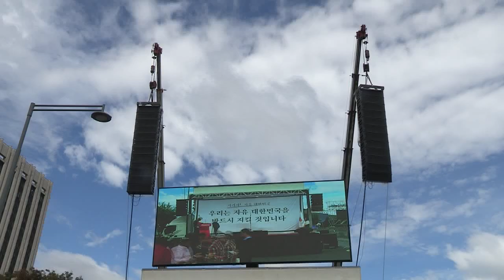단군이래 최악의 정권, 문정권의 헌정농단 막아야!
존경하고 사랑하는 대한민국 국민 여러분,
그리고 당원동지 여러분,
우리는 오늘 이 자리에 다함께 모였습니다.
분노의 마음으로 이 자리에 오셨는가.
대한민국을 염려하는 마음으로 이 자리에 오셨는가.
어제까지 우리 모두 정말 그 분노의 마음으로,
오늘 개천절에는 이곳 광화문에서
우리의 분노를
우리의 염려를
문재인 정권에게 똑똑히 알려주어서
이 문재인 정권의 헌정농단을 막아보고자
그렇게 이 자리에 모였습니다.

오늘 ‘개천절’입니다.
단군이래로 최악의 정권, 어느 정권인가요.
단군이래로 최악의 정권, 문재인 정권입니다.
‘후안무치 정권’입니다.
‘무능 정권’입니다.
‘부도덕 정권’입니다.
‘무책임 정권’입니다.
그런데 이 정권이 조국을 싸고돌고 있습니다.
왜 싸고돌까요?
‘조국 게이트’의 본질이 무엇인지 아시나요?
 ‘조국 게이트’의 본질은
첫 번째, 헌정농단입니다. 왜 헌정농단인가.
그동안 대한민국이 쌓아올린 법치주의, 자유민주주의,
그리고 헌법을 한꺼번에 무너뜨리고 있기 때문에
헌정농단입니다.
동의하시나요?
그 다음, ‘조국 게이트’ 단순히 조국의 문제가 아닙니다.
‘조국 게이트’ 단순히 윤리의 실종,
도덕의 추락이 아닙니다.
‘범법’의 문제입니다.
범법자 장관이 있습니다.
조국 게이트의 핵심 하나만 보십시오.
이제 차곡차곡 나올 것입니다.
사모펀드, 서울시 지하철 400억 넘는 사업에 관련되려고 했습니다.

이것만 봐도 딱하니 아시지 않겠습니까.
이것은 ‘정권 게이트’입니다.
왜 이렇게 조국을 감쌀까요.
왜 이렇게 조국을 보호할까요.
딱 두 가지 이유입니다.
첫 번째, 문재인 정권의 충격적인 치부가 드러날까 입니다.
문재인 대통령 딸은 왜 동남아로 이주했는가.
문재인 대통령 아들은 왜 공공사업에 뛰어들었을까요.
다 이상하지 않은가요.
조국은 민정수석을 했습니다.
‘민정수석’이 뭐하는 자리인가요.
대통령 친인척 어떻게 돌아가는지 다 아는 자리 아닌가요.
문재인과 조국은 불행의 한 몸입니다.
두 번째, 조국을 감싸는 이유는 다른 것 아닙니다.
독재의 마지막 퍼즐입니다.
그들은 지금 ‘검찰개혁’을 이야기하고 있습니다.
그러나 이것은 ‘검찰장악’입니다.
어제 여당이 조국을 수사하는 검찰을 고발했습니다.
이것 코미디 아닌가요.
그들이 그렇게 정의의 사도로 외쳤던
윤석열 검찰을 부정하고 있습니다.
대통령은 뭐라고 했습니까.
살아있는 권력까지 수사하라고 했습니다.
그러나 정작 살아있는 진짜 권력에 칼을 겨누자
이제 와서 지금 검찰개혁 운운하면서
윤석열 총장을 끌어내리려고 하고 있습니다.

오늘 검찰은 이렇게 이야기했습니다.
배우자 정경심 교수를 ‘비공개 소환’하겠다고 했습니다.
왜 전직 대통령부터 장관 모두를 망신시켜줬던
그 포토라인이 정경심 앞에 멈춰서야만 하는가.
저희는 외칩니다.
정경심에 대한 황제소환,
이것이 마지막 예우일 것을 외칩니다.
검찰에게 요구합니다.
분명하고 엄정한 수사를 하십시오.
철저한 수사를 하십시오.
그렇지 않으면
이것은 특검으로 진실을 반드시 밝혀야 하는 것입니다.
검찰에게 힘을 줍시다.
‘검찰 수사 제대로 하라!’
이 ‘조국 게이트’ 본인들의 이 독재 정권의 마지막 퍼즐,
검찰장악을 위해서 포토라인을 멈춰 섰습니다.

지난주에 서초동 대검찰청 앞에서 시위하는 것 보셨는가.
200만 맞나요? 아닙니다.
그 좁은 골목에 200만 설 수 있나요.
절대 아닙니다.
오늘 화나서 이 자리에 나오셨나요.
한번 보십시오.
이 광화문 서초동 대검찰청 그 도로보다 훨씬 넓습니다.
그들이 200만이면 우리는 오늘 2천만은 왔습니다.
그들이 한 것은 무엇인가요.
바로 ‘홍위병 정치’입니다.
문재인 정권, ‘조국 게이트’가 시작되니까
처음에는 부인했습니다.
아니라고 발뺌했습니다.
두 번째는 뭘 했는가.
‘물타기’를 했습니다.
황교안 대표, 저에게 온갖 공격을 했습니다.
저희가 특검하자고 하니까 조용해졌습니다.
세 번째 한 게 무엇인가.
‘감성팔이’입니다.
이낙연 총리
“11시간 동안 여성 둘만 있는 집을 압수수색했다”고 했다.
거기에는 아들도 있었고, 변호사도 있었습니다.
이런 싸구려 감성팔이에 국민이 속나요.
안 속으니까 마지막에 꺼낸 것이 ‘홍위병 정치’입니다.
대통령이 유엔에 갔다 오자마자 명령하기 시작했습니다.
‘홍위병’이 무엇인가요?
모택동이 대약진운동에 실패해서
자신의 정권이 위태로우니까
홍위병을 푼 것이 홍위병 정치 아닌가요.
이제 그들의 홍위병을 풀었습니다.
그래서 200만 운운합니다.
그러나 이제 국민은 속지 않습니다.

이 홍위병 정치에도
이제 그들 좌파에서도 분열이 일어나기 시작했습니다.
참여연대 그리고 그들의 투기자본감시센터에서
조국을 66억 뇌물혐의로 고발하기도 했습니다.
그래서 저희가 이야기하는 것입니다.
문재인 정권은 ‘친북 수구 위선 좌파’라고 정리합니다.
맞습니다.
이 홍위병 정치, 저는 절대로 성공할 수 없다고 생각합니다.
이미 우리 국민들은 많이 알고 계십니다.
이 홍위병 정치의 핵심은
광우병 소고기 촛불시위부터 시작했던
그 극렬 민노총부터 시작해서
민주당의 지지자들이 전부입니다.
우리 국민 모두 이들의 홍위병 정치를 막을 힘을
오늘 이 광화문에서 보여주고 계실 것입니다.

이 문재인 정권, 왜 이 독재의 마지막 퍼즐을 외치려고 하는가.
민생은 이미 파탄이 났습니다.
제가 얼마 전에 소상공인을 만났더니
이런 말씀을 하십니다.
“예전에는 이겨보려고, 세계시장에서 이겨보려고,
국내시장에서 이겨보려고 장사했다.
그런데 지금은 버텨보려고 장사한다”
모두들 눈물바다입니다.
그러나 그들은 ‘소득주도성장’을 포기하지 않습니다.
이제 중산층 60% 라인이 무너지고 말았습니다.
안보는 또 어떠한가요.
북한의 핵능력은 더 고도화되고,
이제 대륙간탄도미사일,
그리고 SLBM,
이제는 우리가 막아낼 힘이 없습니다.
그런데도 ‘가짜 평화’만 외칩니다.
이들이 꿈꾸는 대한민국은 도대체 무엇인가요.
저는 이렇게 정의합니다.
그들이 꿈꾸는 대한민국,
바로 자유민주주의 체제를 전복하는 것,
헌법을 파괴하는 것이라고 말씀드립니다.

이들의 체제전복에 대하여 제가 늘 말씀드렸습니다.
‘신독재’로 가는 길,
지금 70%이상 진행이 된 것입니다.
위기에 정권을 잡고,
적폐청산만 내내 외치다가
이제 사법장악, 그리고 언론장악, 방송장악을 합니다.
‘가짜뉴스’라고 온갖 보수 유튜버들을 탄압합니다.
그리고 마지막 그들이 남은 것은
바로 선거법 개악으로 이제 장기집권을 꾀하는 것입니다.
저희가 막아내야 됩니다.
의회의 자유한국당은 110석밖에 안 됩니다.
의회의 우파세력을 모두 모아도 131석이 겨우 되나마나합니다.
이것을 막아낼 수 있는 것,
의회에서 이렇게 무자비하게 선거법이 묻히고,
이렇게 무자비하게 그들의 독재 야욕을
하나하나 완성될 때 막을 수 있는 힘은
바로 여기 계신 ‘대한민국 국민 여러분’입니다.
여러분들이 해주셔야 됩니다.
우리의 자유, 우리의 권리, 침묵으로 지킬 수 없습니다.
행동해야 됩니다. 외쳐야 됩니다.

우리 대한민국은 자랑스러운 나라입니다.
그 자랑스러운 나라,
열심히 일한 여러분들이 만들어 오신 나라입니다.
여러분들과 함께 저희 자유한국당이 중심이 되어서
온 대한민국의 우파가치를 사랑하는 분들과 함께
대한민국을 정상적인 대한민국,
상식적인 대한민국,
그리고 헌법을 지키는 대한민국으로 만들겠습니다.
그래서 우리보다,
우리가 살던 때보다
더 자랑스러운 대한민국을 우리 후손에게 물려줍시다.

베네수엘라로 가는 길이 멀지 않았습니다.
베네수엘라로 가는 길 똑같이 이 정권이 하고 있습니다.
법을 바꾸고, 헌법을 바꾸고, 사법을 장악하고,
그리고 베네수엘라가 가는 길,
그 당시 석유산업을 국유화했습니다.
국민연금 스튜어드십코드가 바로 그것입니다.
그리고 무상의료, 무상급식, 무상교육을 했습니다.
그 길로 문재인 정권이 가고 있습니다.
이제 우리가 일어서야 합니다.
이제 베네수엘라로 가는 특급열차를 타고 있는
‘친북·위선 그리고 수구·좌파정권’
여러분들과 함께 막아내겠습니다.
함께 해주십시오.
우리는 할 수 있습니다.